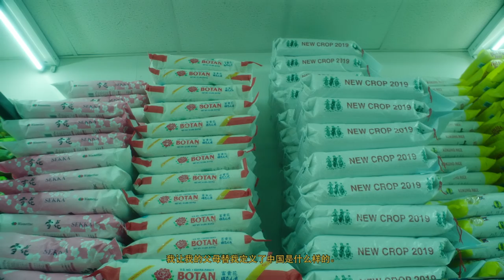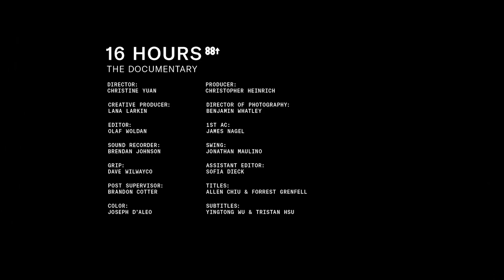16 HOURS (The Documentary) | CHINA 🇨🇳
What does it mean to be Chinese in America? Share your own stories of your family, and the journey for a dream with 16hrs on IG and Twitter.

Directed by Christine Yuan

Edited by Olaf Woldan

88 is double happiness